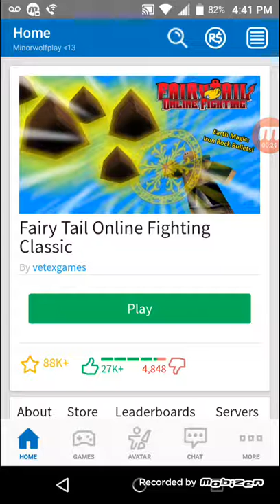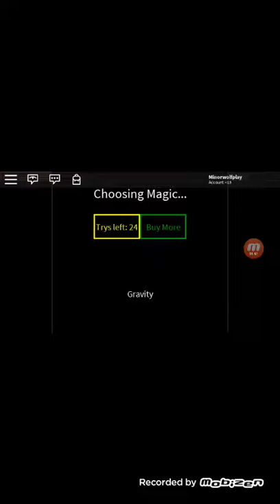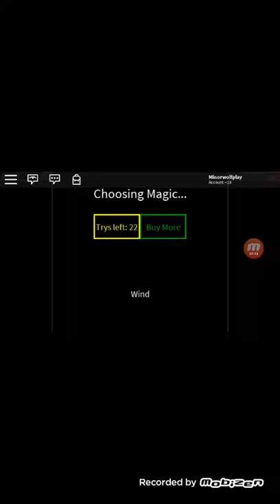Magic story ep 1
it's a series now